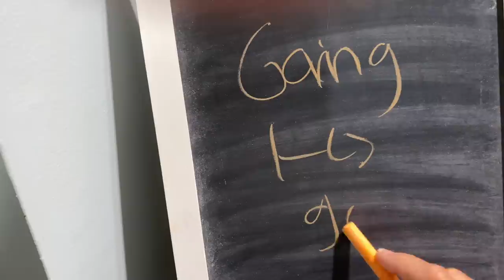The Family Helps BRENNAN Plan His FAKE Senior PROM | The PROMPOSAL Explained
Brennan's friends are having a fake senior prom (the school prom was canceled) and Brennan has to do a promposal for his date! The family roasts him, Katie just wants to look at prom dresses and Ryan thinks a promposal could get him an unlimited supply of Chick-Fil-A🙃 Join Our FAMMELLY Adventure!